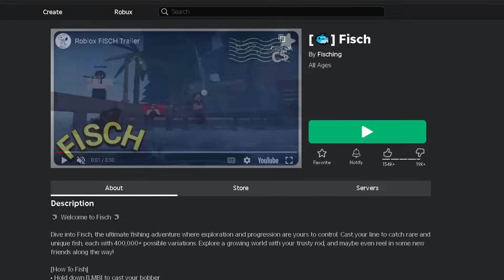I LOVE IT! My FIRST Time Playing Roblox Fisch!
Roblox Fisch! New Fishing Game Release. Noob to Pro Series.